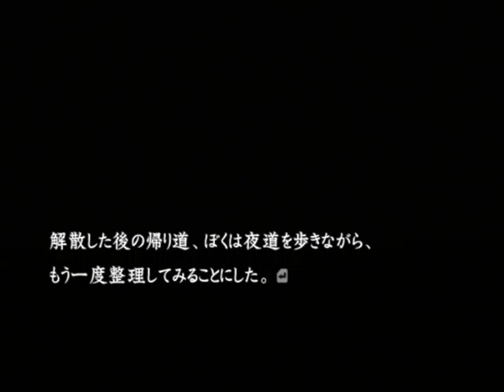【PS2】流行り神２ 警視庁怪異事件ファイル【ファミ通殿堂入りソフト】初見プレイ Part３６ 野上の死 【スタートオンゲームズ】【スタゲー】【JAPAGE】